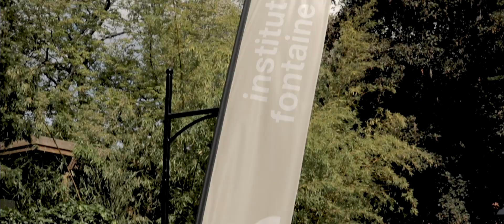Présentation - Institut Fontaine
"Osez entreprendre !"

À la fois porteur de projet, cycle de conférences et espace de location, l'Institut Fontaine, basé au Château de la Fontaine à Croix, vise à soutenir l'entrepreneuriat responsable et humaniste, préserver le patrimoine et l'environnement.

Dénicheur de talents, révélateur de savoir-faire et mécène, l’Institut Fontaine soutient des associations, des créateurs d’entreprises et le développement de projets à forte utilité sociétale.

De nombreux événements et conférences sont également organisés par l’Institut Fontaine dont « les Inspiriales », festival de saison, basé sur le partage et l’ouverture.

Idéales pour l’organisation de séminaires, réunions, conférences, formations, coworking et autres événements professionnels... Le château et son parc offrent de magnifiques espaces de travail.